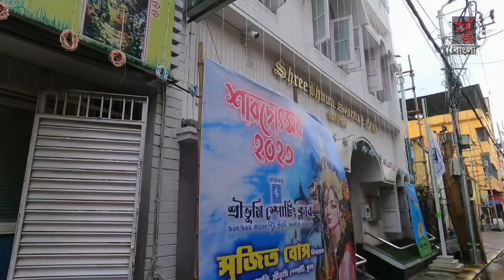শ্রীভূমির ডিজনিল্যান্ড প্যান্ডেল প্রস্তুতি 2023 | Sreebhumi Durga Puja Pandal 2023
নমস্কার বন্ধুরা !

শ্রীভূমি স্পোর্টিং ক্লাব প্রতিবারই দর্শকের জন্য নিয়ে আসে চমক, এবার পুজো প্যান্ডেলের থিম ডিজনিল্যান্ড। দর্শকেরা এ বছর অধীর আগ্রহে অপেক্ষায় আছে পুজোর জন্য বিশেষ করে শ্রীভূমি পূজা প্যান্ডেল দেখার জন্য। বন্ধুরা শ্রীভূমি বা অন্যান্য পূজা প্যান্ডেল সম্পর্কে খুঁটিনাটি বিষয় জানতে আমাদের খোঁজ বাংলা চ্যানেলে চোখ রাখুন। ধন্যবাদ